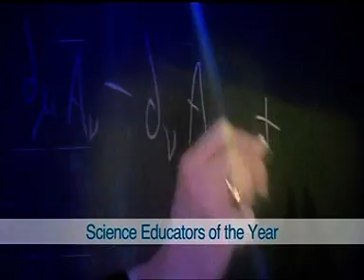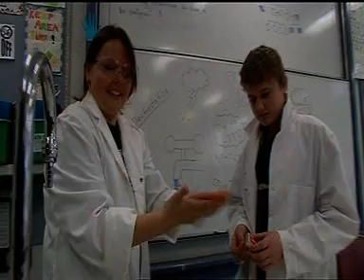Anita Trenwith from Salisbury High School - SA School Science Educator of the Year 2009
SA Science Excellence Awards - School Science Educator of the Year 2009 - Anita Trenwith.